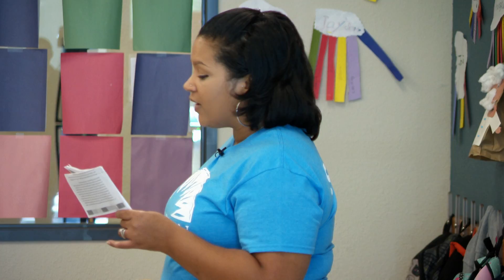September 24, 2018 CityView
This episode or CityView contains the following stories: 2018 Budget, Eliza Springs, Austin Energy Safety Training, and Bright Green Future Grant.